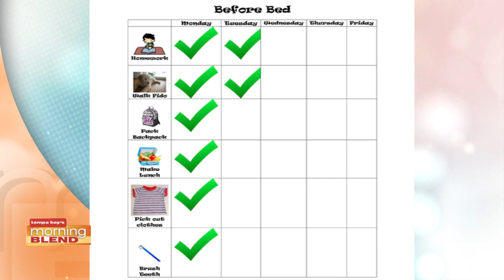Back to School | Morning Blend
We talk about some tips to help you get the kids ready for school.